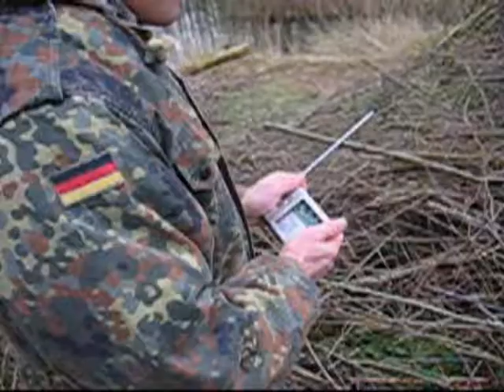BL bloopers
When shooting not everything goes right the first time. The bloopers are from the BL movie and it's in Dutch.